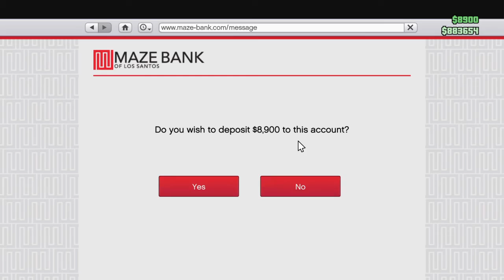South philly Savage GTA V